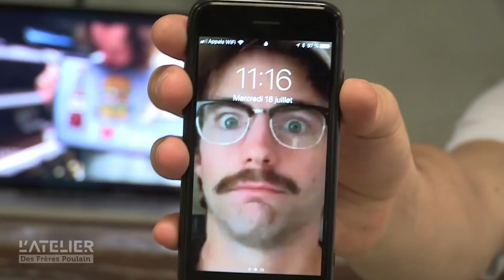New ATELIER Ep3 !! Acoustique à bas coût et peinture !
Isolation et travail acoustique de l'atelier. En même temps on en profite pour tout repeindre en blanc. IL ETAIT TEMPS !! Hahah.

N'oubliez pas, soyez tous bienveillants les uns envers les autres ! À la prochaine ! Ciao !

Notre Matériel pour la fabrication en général :
🛒 Scie Circulaire
🛒 Scie Sauteuse

58191